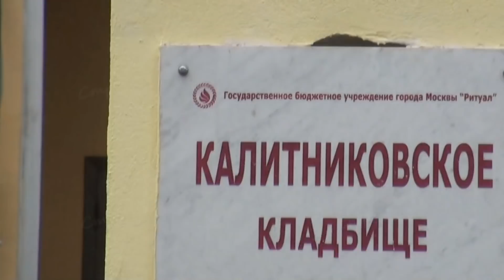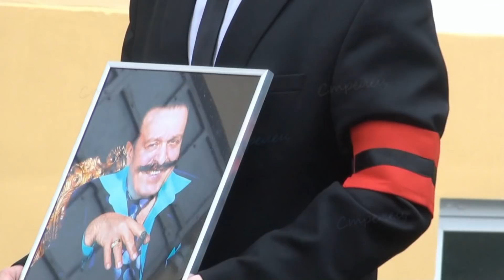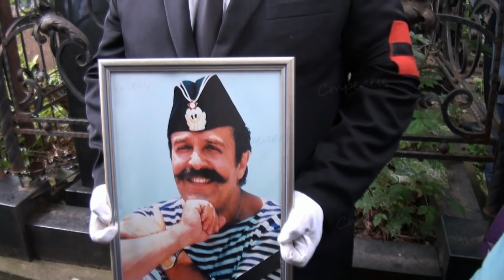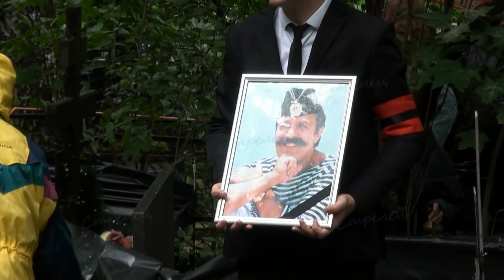Прощание с Вилли Токаревым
4 августа 2019 года в возрасте 84 лет скончался знаменитый певец Вилли Токарев. (Вилен Иванович Токарев). Он родился на территории современной Адыгеи 11 ноября 1934 года. В 1945 году он переехал в Дагестан в город Каспийск. В 1948 году Токарев устроился на работу кочегаром корабля и отправился в свое первое плавание. Затем он служил в армии, а после демобилизации переехал в Ленинград. Там он  окончил музыкальное училище при Ленинградской консерватории имени Римского-Корсакова по классу контрабаса, работал в ансамбле «Дружба» Александра Броневицкого. В 1974 году эмигрировал в США. Деньги на свой первый диск «А жизнь – она всегда прекрасна» заработал, устроившись водителем такси в Нью-Йорке. Там он также пел, в основном в ресторанах. При этом он основал свой лейбл One Man Band и записал около двадцати альбомов. В СССР Вилли Токарев вернулся, когда началась перестройка. В гости его пригласил сам президент, услышав песню «Будь здоров, Михаил Сергеевич Горбачев, хочется надеяться и верить...» После этого Вилли Иванович перестал быть невозвращенцем. В 1989 году ему разрешили гастроли по городам Советского Союза.
Гражданская панихида прошла в храме Святителя Николая в Котельниках. Похоронили известного шансонье на Калитниковском кладбище.